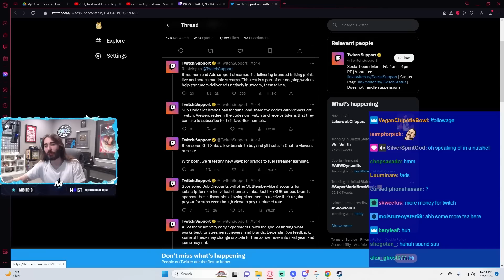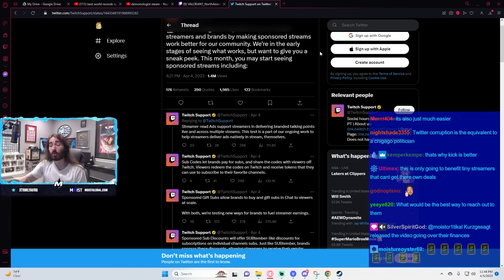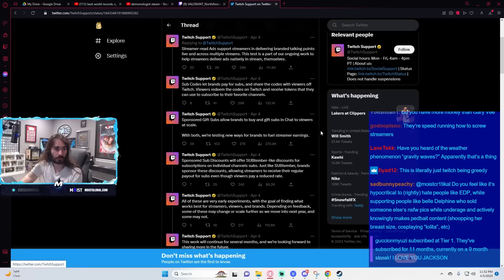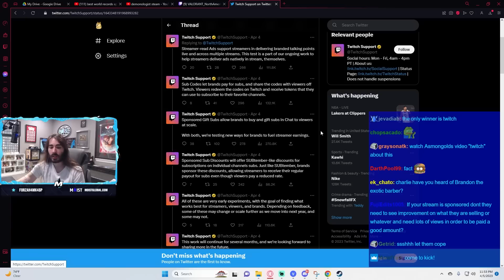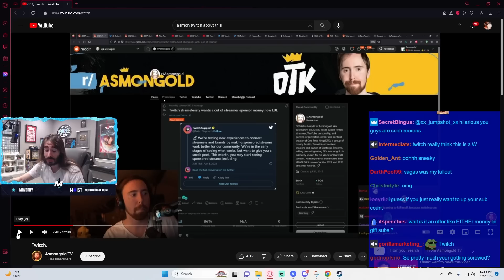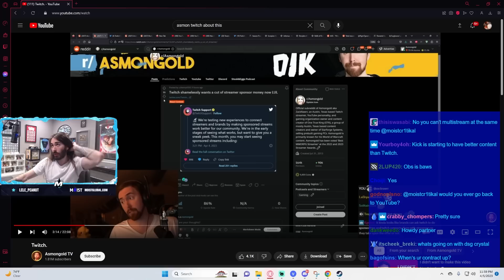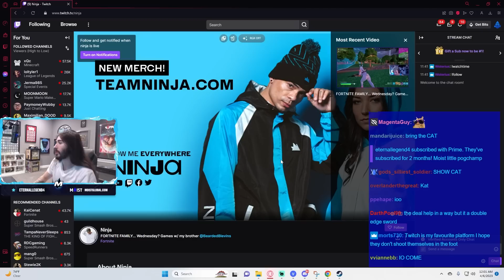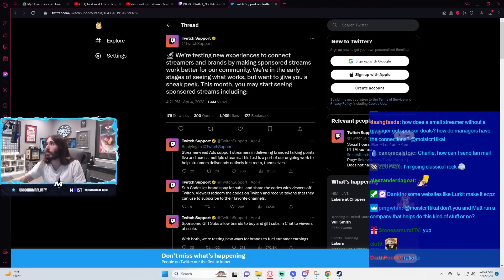Twitch Brings Changes to Sponsored Content and More | MoistCr1tikal